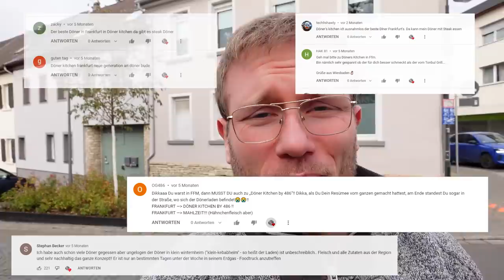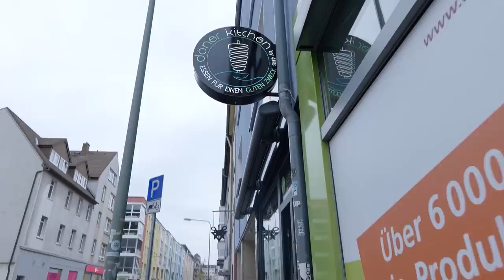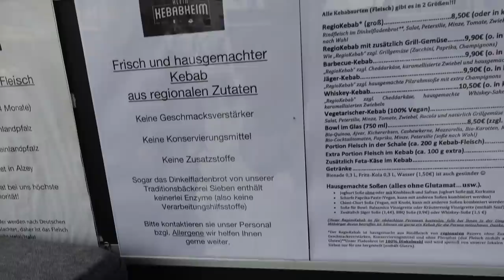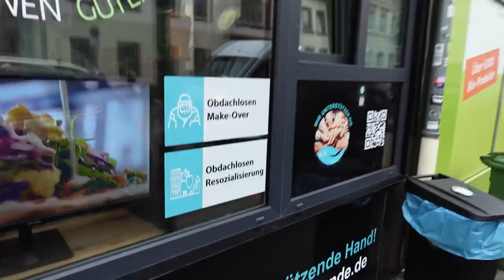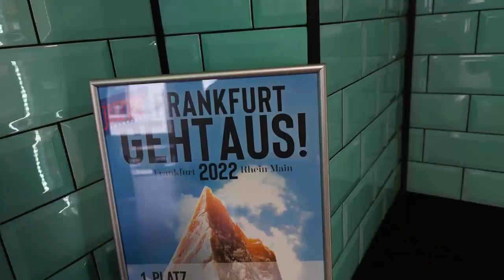Das sind die BESTEN STEAKDÖNER Frankfurts | STEAKDÖNER-TOUR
Auf einer Döner-Tour durch Frankfurt zeige ich euch die Besten Steakdöner der Stadt. Steakdöner sind extrem im Hype und inzwischen in fast jeder Stadt zu finden. Die Frage ist ob sie auch geschamcklich überzeugen...
Dieses Video ist für den guten Zweck!

Klein Kebabheim:
klein-kebabheim.de

Döner-Kitchen
Adresse: Landgrafenstraße 7, 60486 Frankfurt am Main